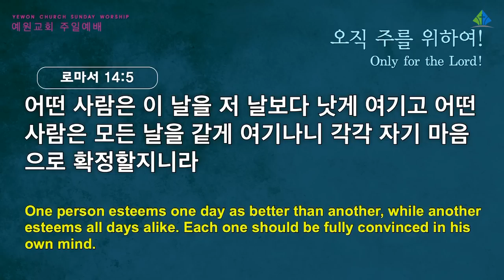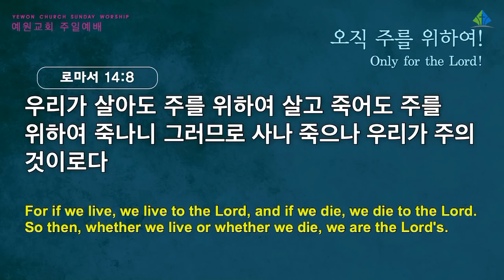[예원교회] 3부 주일예배 - 오직 주를 위하여! - 정은주목사 - 2022.06.19.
로마서 14:1-8
오직 주를 위하여!
정은주목사